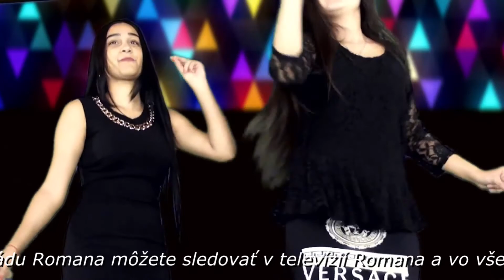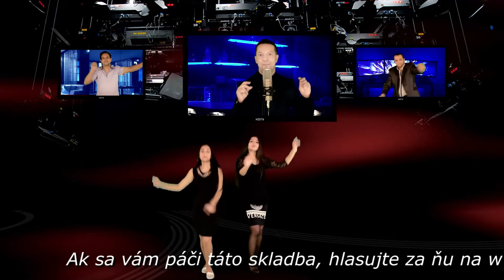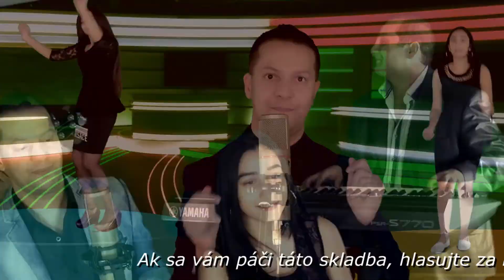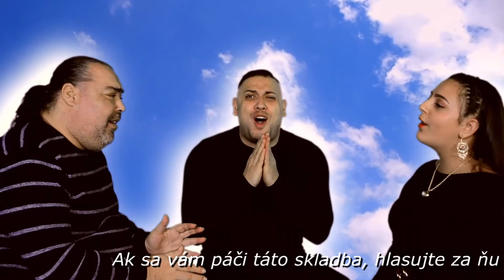A je to tu !!! Hitparáda Romana 4.časť